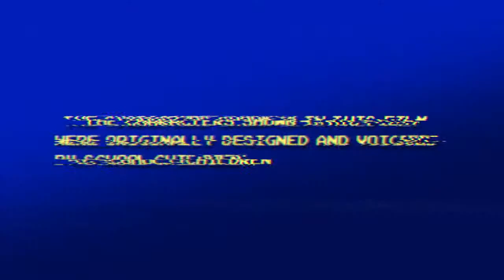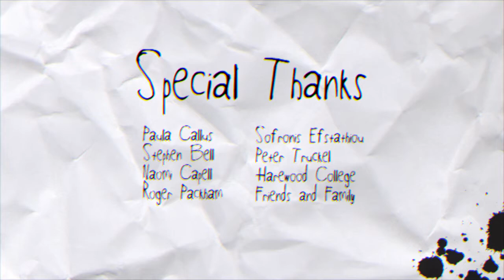After School 2015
‘After School’, by Viktor Petrov, Omid Rajabalipour, Heidi Sundberg and Cormac Opdebeeck Wilson
is an experimental short film created by four Computer Animation students from the NCCA, Bournemouth University. The film exhibits a series of interviews made with school children discussing their desired future profession, the characters shown on the screen are also originally designed by the same children being interviewed. Aesthetically, the piece explores a unique amalgamation of 3D rendering and design influences driven by children.